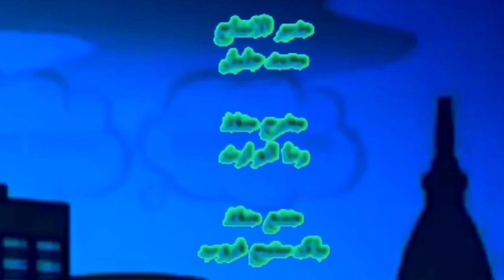كليب أغنية - قرقيعان - عائلة عدنان - 2022